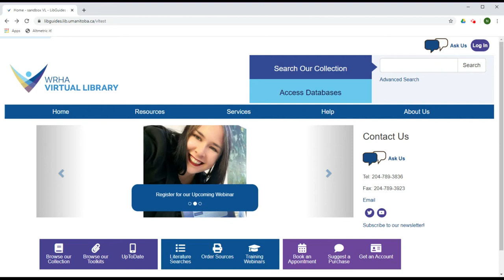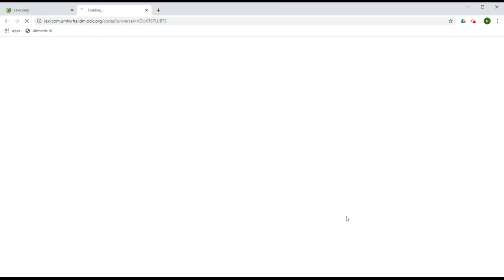Lexicomp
Describes how to access and use Lexicomp via the WRHA Virtual Library